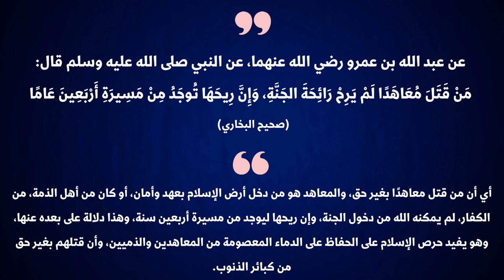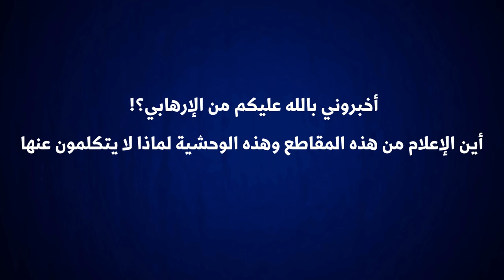كيف يربي اليهود اطفالهم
ـــــــــــــــــــــــــــــــــــــــــــــــــــــ
👑قناة الطريفي والعدوي والعلوان
👑فتاوى الطريفي والعدوي والعلوان
👑altarefe_aladwy_alalwani
👑The Fatwas of Sheikh Mustafa Al-Adawi
👑قناة الطريفي والعدوي والعلوان ترحب بكم